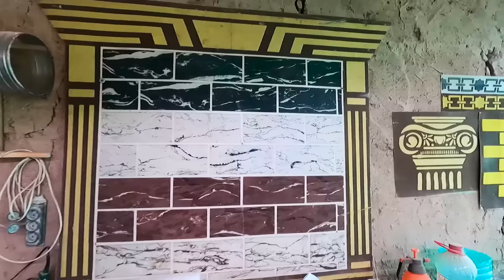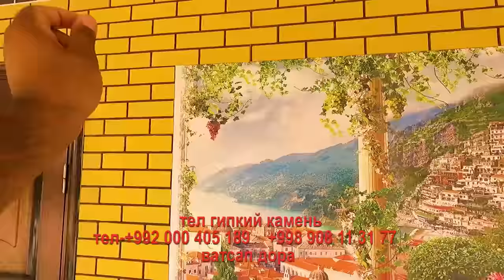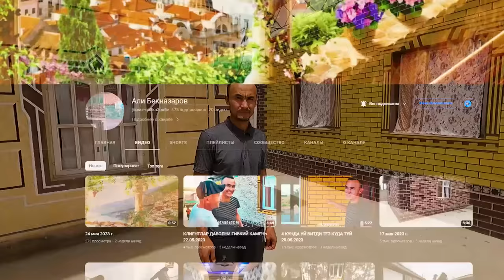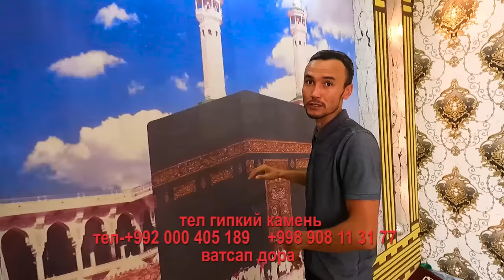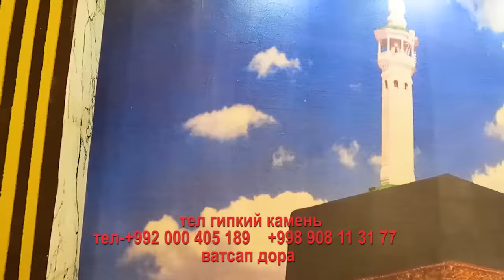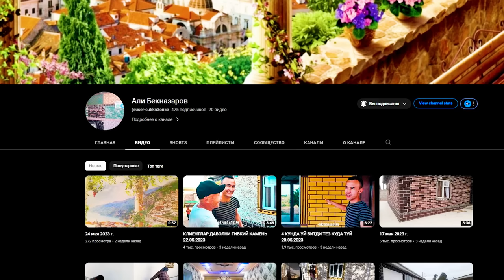ГИПКИЙ КАМЕНЬ тел++992 908113177 ДАР н.ҶАЙХУН.ДЕХАИ ЯККАДИН УЧАСКА КИРОФ#гипкийкамен#точикистон